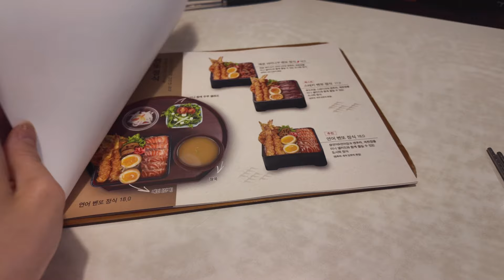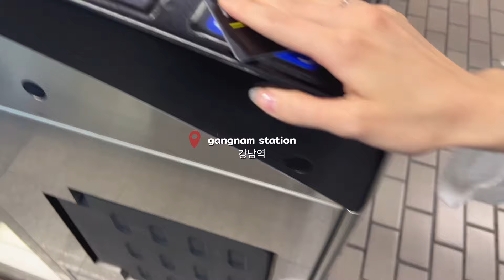slice of life 🏠 exploring in my mom’s hometown, what I eat in korea, pc cafe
hiiii ♡ after almost 2 weeks in korea i finally had some time to relax and just explore my moms hometown! I actually grew up flying to korea every summer so it was kind of weird to see how much everything had changed over the past couple years and im glad i got to film it this year so that i can share this experience with you all

I hope you enjoy the video  ᡣ𐭩 •｡ꪆৎ ˚⋅

✿timestamp:
00:00 preview
00:22 quick lunch in itaewon
01:29 shopping in gangnam
02:04 clothing haul
04:08 relaxing day turned into ... exercising day
05:35 refueling
05:46 getting my sugar fix for the day
06:19 finally getting my flat pierced
07:01 pc cafe gone wrong??
08:02 outro